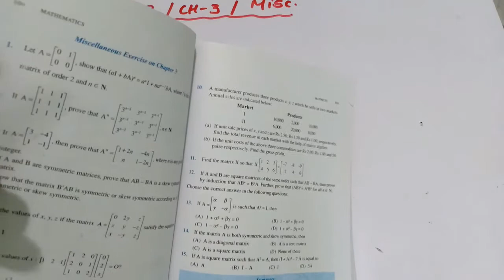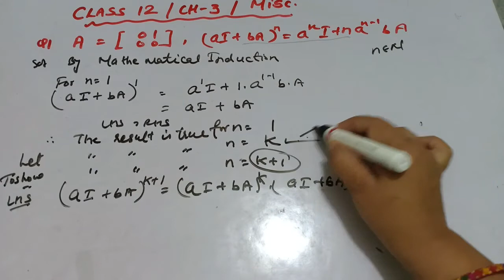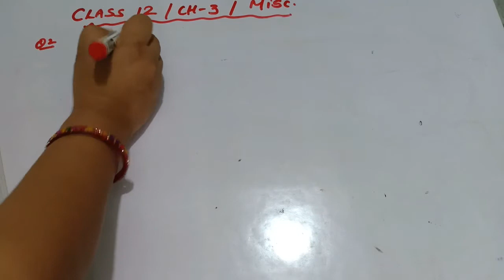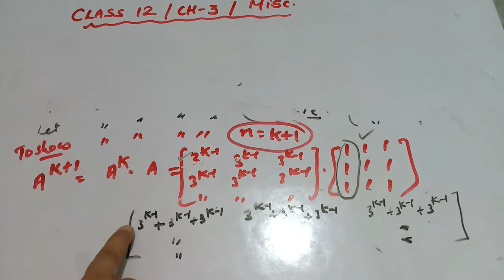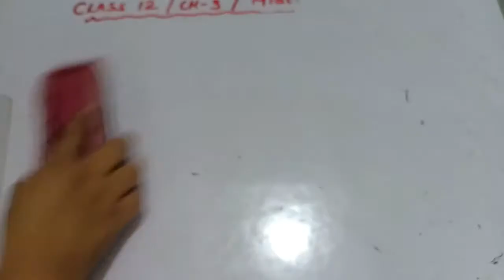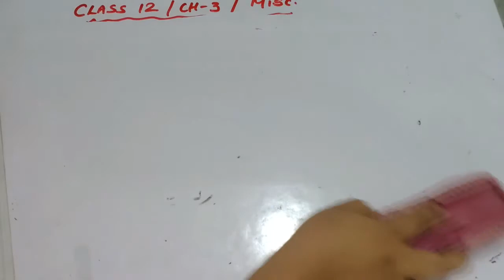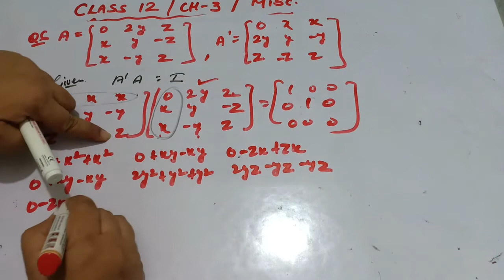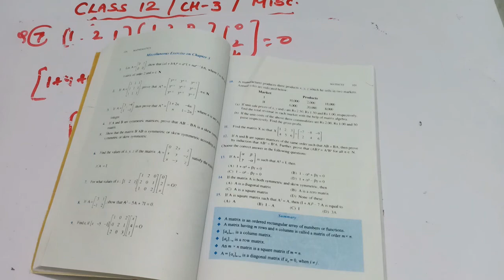Class-12| MATH| miscellaneous| Ques1-8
In this video, we will learn the questions of miscellaneous exercise from ques 1 to 8 in a very simple way.
Class12 Math chapter-3 miscellaneous
Class12 Math chapter-3 miscellaneous ques 1 to 8
ncert maths class 12 chapter-3 miscellaneous in Hindi
miscellaneous class 12 chapter 3
 ncert miscellaneous class 12 chapter 3 in Hindi

Here are following link of this chapter-3 which are very helpful to you:

We will be there for you in every way to understand the concepts and topics which you find difficult. We will provide videos of your need in regular intervals and hope for your best.